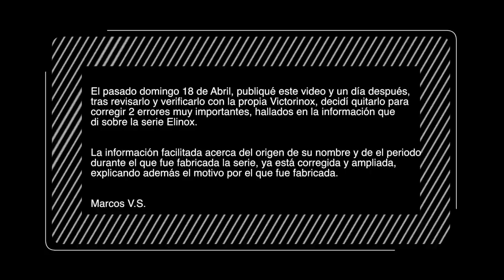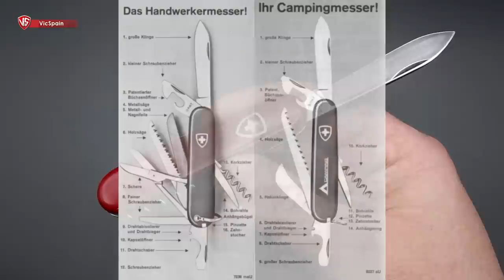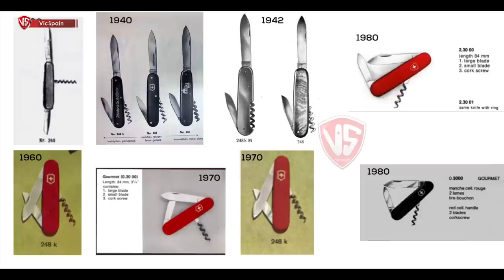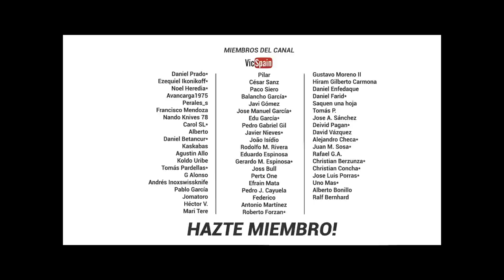VICTORINOX GOURMET + HISTORIA DE LA LINEA ELINOX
▶️  Victorinox Gourmet + historia de las Victorinox Elinox
➜ Victorinox Discontinued model.
➜ Victorinox rare - Elinox line - Elinox Swiss shield

Noel Heredia*           Avancarga1975
Perales_s                   Francisco Mendoza
Nando Knives 78      Carol SL*
Alberto                       Daniel Betancur
Kaskabas                  Agustin Allo
Koldo Uribe               Tomás Pardellas
G Alonso                   Inoxswissknife
Pilar                           César Sanz
Paco Siero                Balancho García
Javi Gómez              Jose Manuel García*
Edu García                Pedro Gabriel Gil
Javier Nieves           João Isídio
Rodolfo Rivera         Eduardo Espinosa
Gerardo M. Espinosa
Joss Bull                   Pertx One
Juan Galvez              Efrain Mata
Pedro J. Cayuela      Federico
Antonio Martínez     Roberto Forzan
Gustavo Moreno II   Hiram Gilberto Carmona
Daniel Enfedaque    Daniel Farid
Saquen una hoja     Tomás P.
Jose A. Sánchez      Deivid Pagan
David Vázquez         Alejandro Checa
Juan M. Sosa.          Rafael G.A.
Christian Berzunza  Christian Concha
Jose Luis Porras      Uno más
Alberto Bonillo